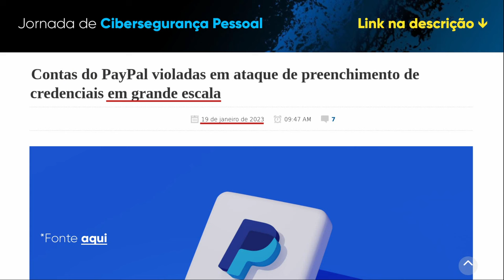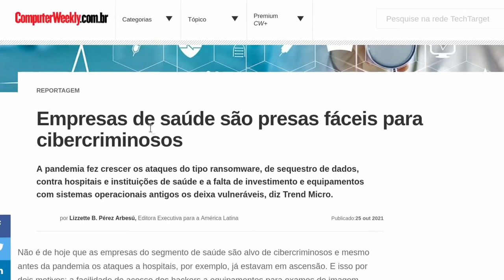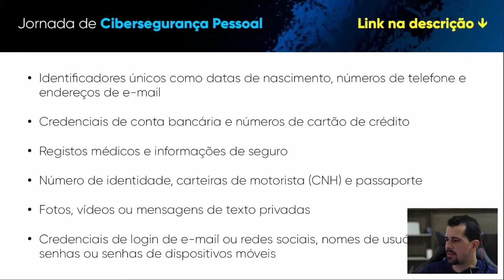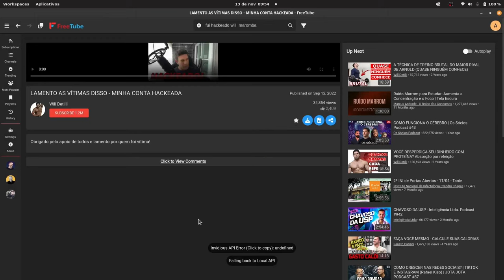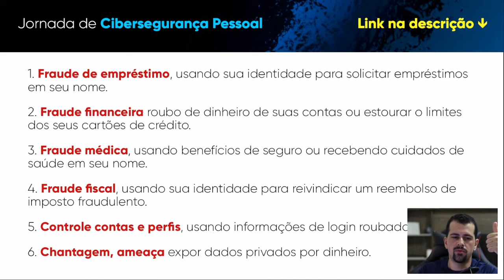As 6 consequências FINAIS de uma VIOLAÇÃO DE DADOS